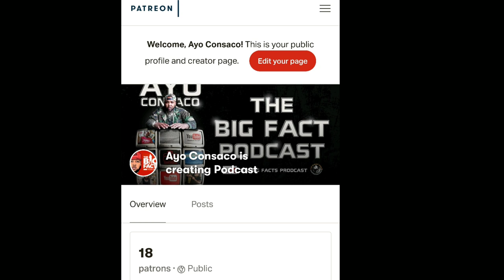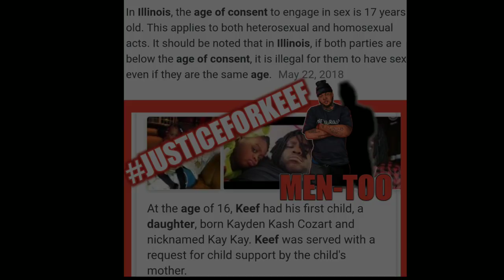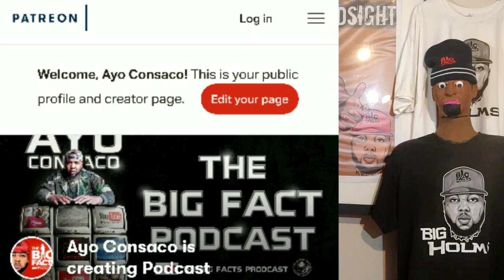Chief Keef HAS TO SEE THIS before the END of 2019!! | His 1st BM is Guilty of STATUTORY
Chief Keef's Erica Early is out of line and On this episode of The Big Facts Podcast Ayo Consaco speaks the big FACTS

Breaking News
Black Entertainment
Celebrity Roast
Hip Hop Roast
Celebrity News
Black Media